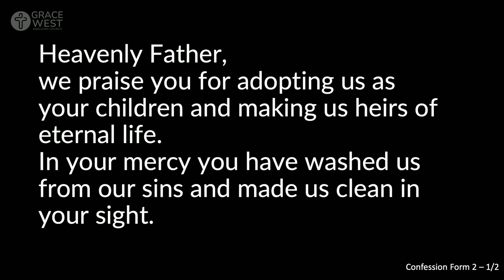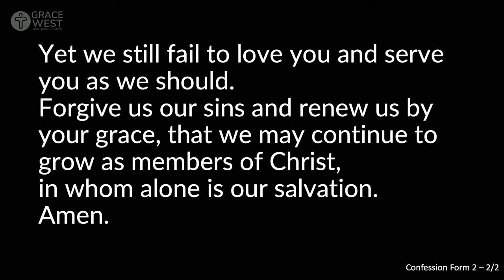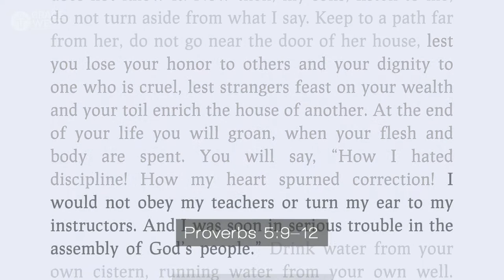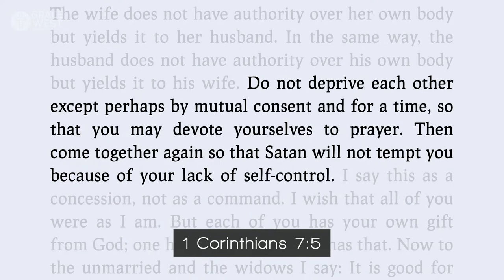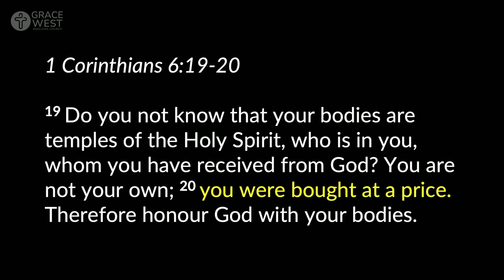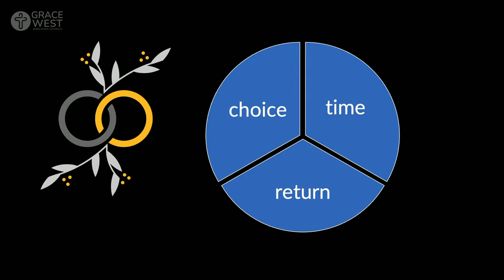Christian Marriage | Steve Gooch | 15 October | 2023 - 6:00pm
Today's Bible readings are Proverbs 5:1-14 and 1 Corinthians 7:1-5